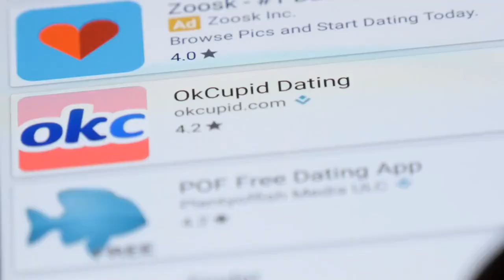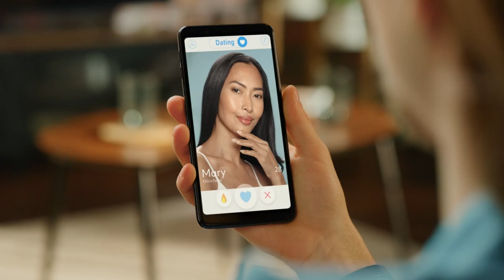❤️10 BEST ►FREE◄ Dating Sites Paris France 2024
10 BEST ►FREE◄ Dating Sites Paris   France

Looking for love in Paris can be tough, but finding the right dating site shouldn't be. The 10 Best ►FREE◄ Dating Sites Paris - France video is here to help you navigate the common challenges of online dating, like finding genuine profiles and avoiding scammers.

#10: **OkCupid**
OkCupid is popular for its detailed profiles and in-depth matching algorithm. It’s perfect for finding serious relationships in Paris without spending a dime.

#9: **Plenty of Fish (POF)**
Plenty of Fish offers a wide range of features for free, including messaging. It's great for meeting new people in Paris with minimal hassle.

#8: **Happn**
Happn connects you with people you’ve crossed paths with in Paris. It’s ideal for turning those missed connections into potential dates.

#7: **Tinder**
Tinder is well-known and widely used. It’s fantastic for meeting new people quickly and easily in Paris with its simple swipe mechanism.

#6: **Bumble**
Bumble puts women in control, making it a unique and empowering option for dating in Paris. It’s great for those looking for a safer and more respectful dating experience.

#5: **Meetic**
Meetic is a favorite in France, offering free trials and various features. It’s excellent for serious daters who want to meet like-minded singles in Paris.

#4: **AdopteUnMec (AdoptAGuy)**
AdopteUnMec flips traditional dating norms, giving women the power to choose. It’s a fun and free way to find potential partners in Paris.

#3: **C-Date**
C-Date is perfect for those looking for casual dating in Paris. Its free features and wide user base make it easy to find casual connections.

#2: **Lovoo**
Lovoo combines dating with social networking features. It’s great for meeting new people in Paris through its live video and discovery features.

#1: **Badoo**
Badoo is one of the largest dating networks in the world. It offers many free features and is excellent for meeting singles in Paris with its extensive user base.

**Bonus Site 1: **Once**
Once offers one match per day, focusing on quality over quantity. It’s ideal for those who prefer a more deliberate and thoughtful approach to dating in Paris.

**Bonus Site 2: **Jaumo**
Jaumo is user-friendly and offers many free features. It’s perfect for those new to online dating in Paris and looking for a straightforward experience.